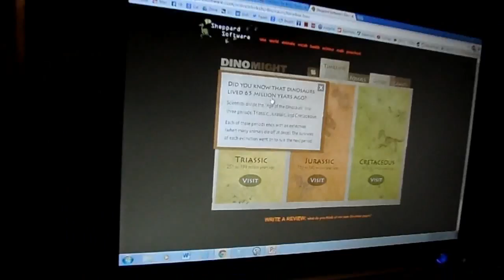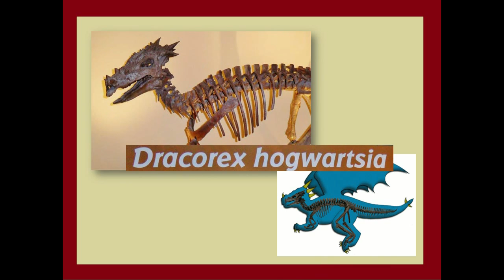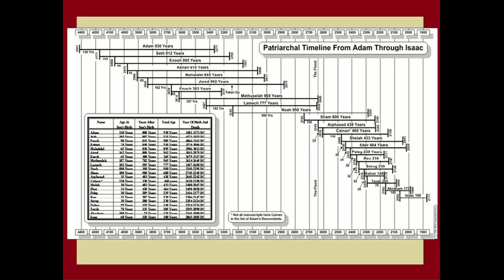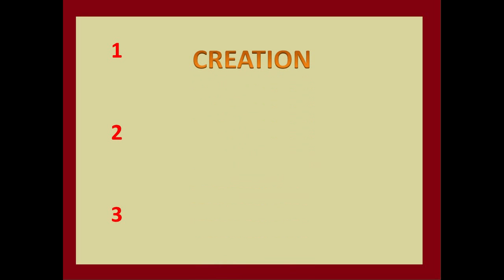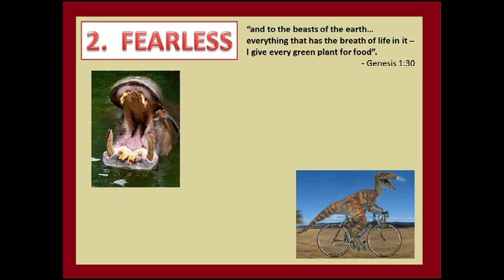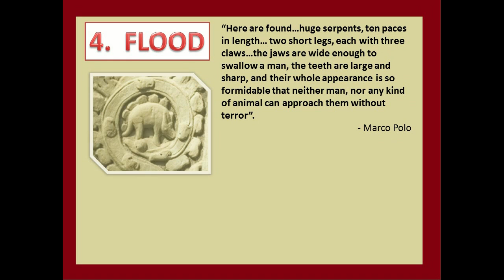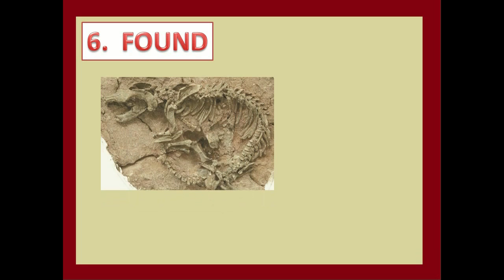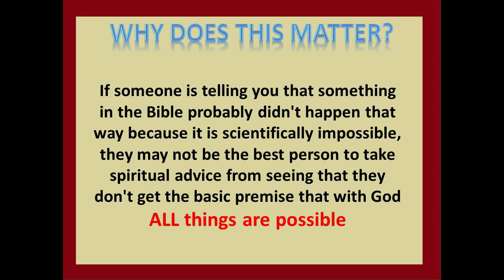Dinosaurs and the Bible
Tim Gilleand of gracewithsalt.com gives a presentation on the true history of dinosaurs according to the Bible.

Special thanks to the producers of all the 'borrowed' footage, music, and pictures used in this program.  Enjoy!